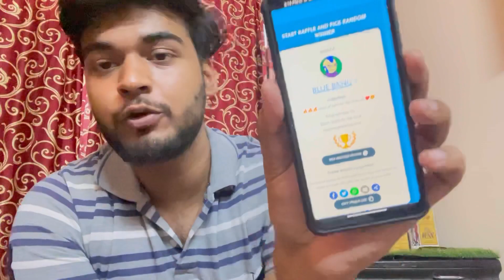My Journey To Monetization On YouTube And GiveAway Result😊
YOU CAN BUY TOP QUALITY ARMWRESTLING TOOLS FROM HERE:- 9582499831(Claws ArmWrestling)

You guys can train with me,I live in Ghaziabad Uttar Pradesh.